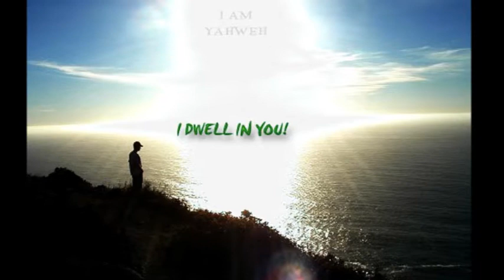911 Gloria Brown.wmv